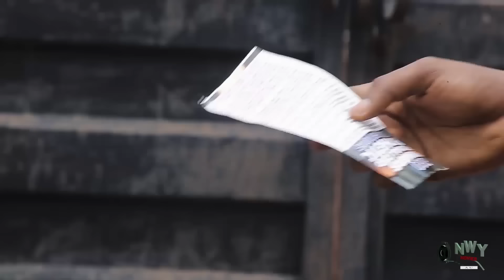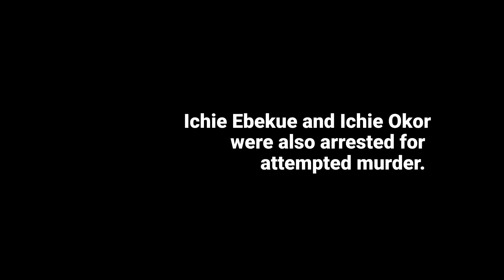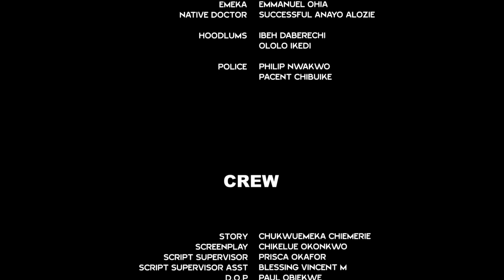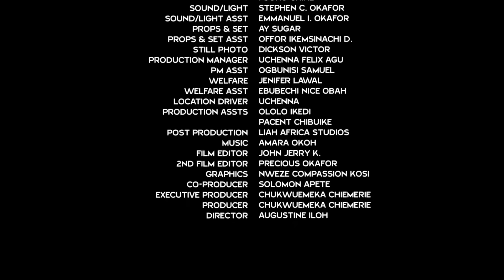The Royal Baby Shower (NEW RELEASED)- 2024 Frederick Leonard & Uju Okoli Nig Movie